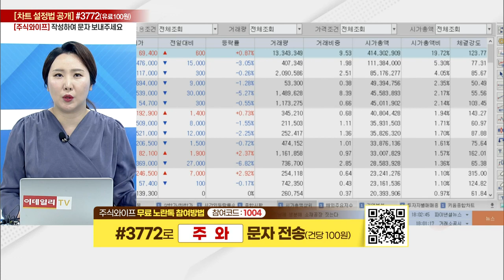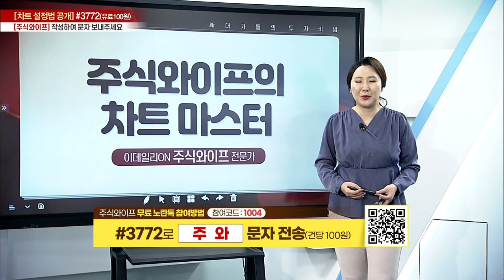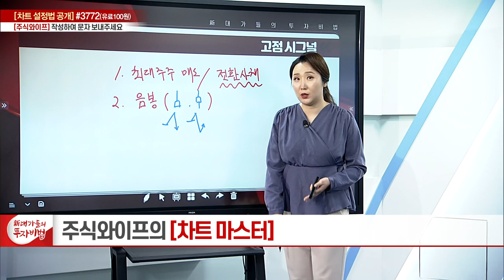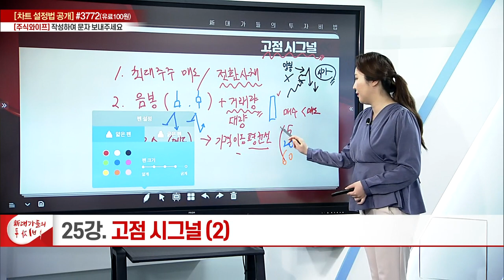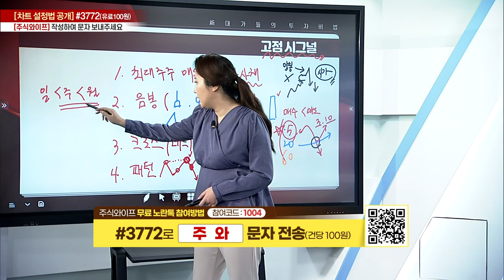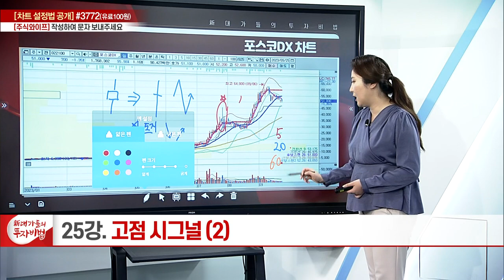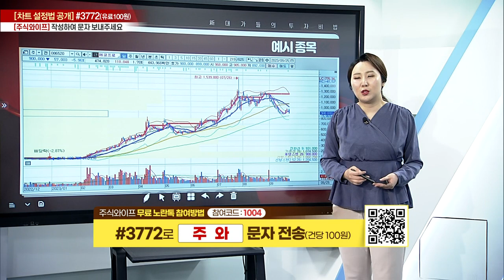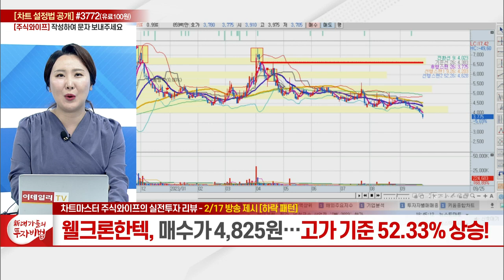고점 시그널 [2]_주식와이프의 차트마스터 25강_新 대가들의 투자비법 (20230925)